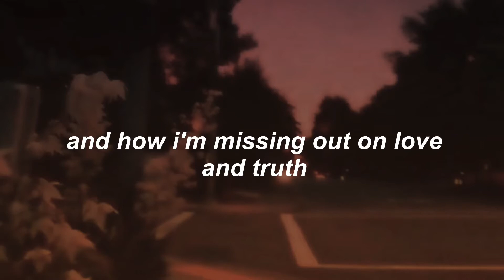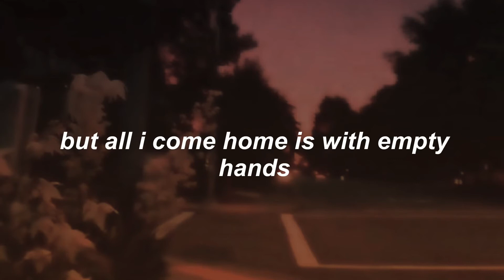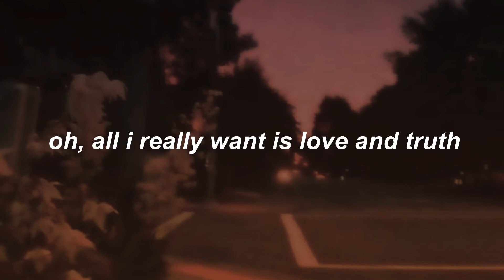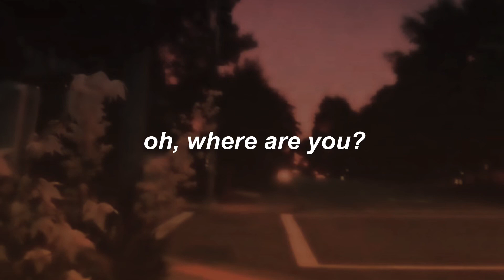Mother Mother // Love and Truth (LYRICS)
lol hi. I hope these lyrics are correct. I listened to this practically a hundred times just to get it right

Is my life not all that I thought it would be?
Is it simply ordinary?
Oh, is it far from all my fantasies?

I lay awake, (lay awake)
I lay awake at night and brood (poor you)
About the things I never do (oh no)
And how I'm missing out on love and truth

Oh, love and truth
Why are they so hard to achieve? (to achieve)
Love and truth
They're such hot commodities
But come in such small quantities

Where are you?
Oh, where are you?
Oh, oh

I dance (shoop shoop)
I go out on the town and dance (shoop shoop)
I go and try to find romance (smooch smooch)
But all I come home is with empty hands
Oh, boo, hoo, hoo
Oh, no, no, no, no, no, no, no
Oh, cha-chagrin (chagrin)
But all I really want is love and truth

Why is it that I cannot find these sweet delights?
Well if everything was up to me
Well I'd make sure that there was plenty of love and truth
Love and truth, where are you?
Oh

This video was put together by me. Anything else belongs to Mother Mother ;0; !!
Also, the image I used can be found (was edited by me, though)

Mother Mother's Social Medias!!